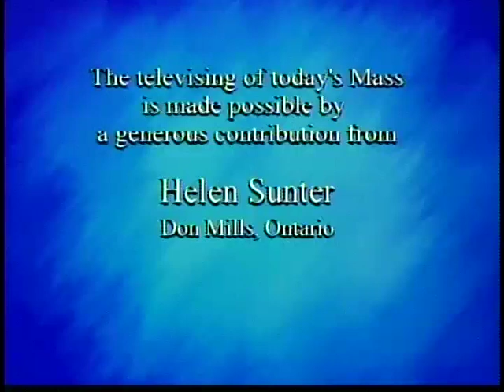Daily Mass 3/3 Monday 11 October 2010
Fr. Donovan celebrates the entire Daily Mass, in 3 parts, from the National Catholic Broadcasting Council at St. Basil's Church in Toronto.